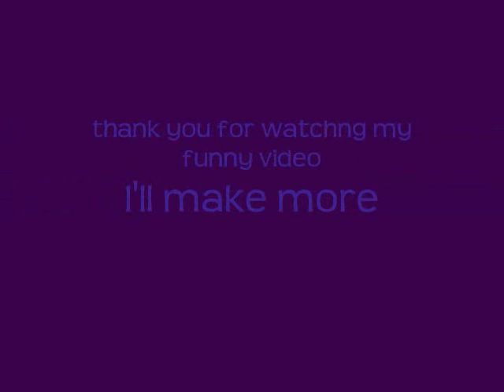if i could fart like my dad by da yoopers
just a really funny video to show that i really am not a serious person.